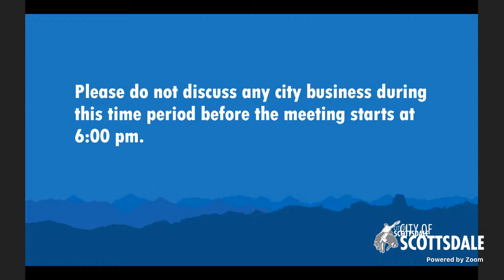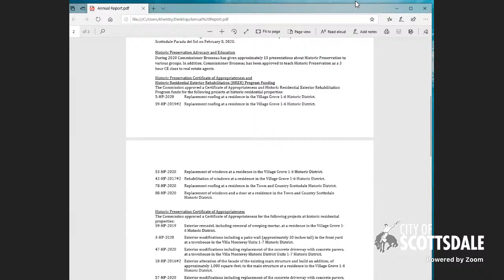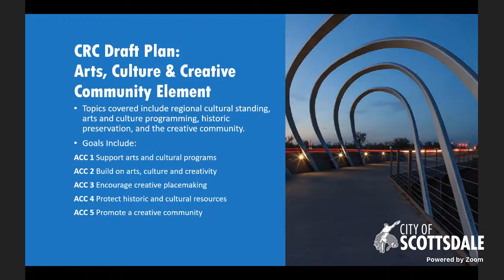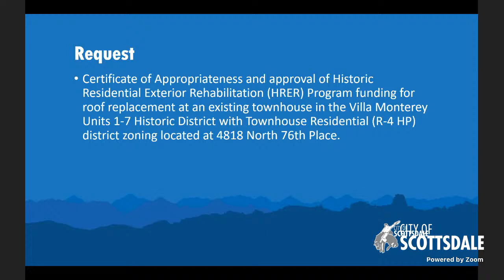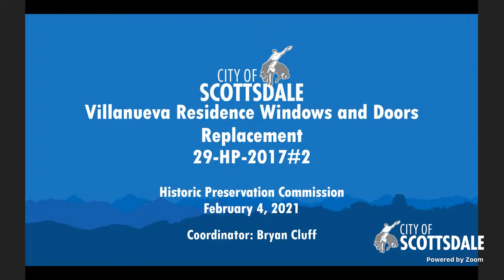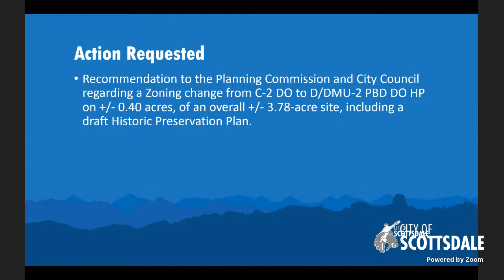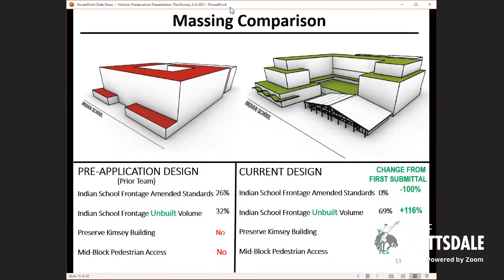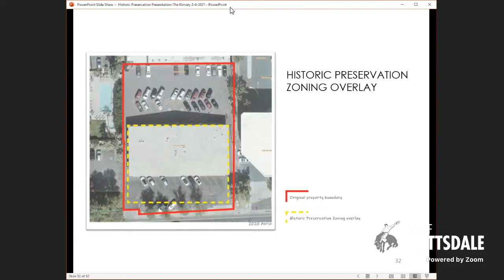Historic Preservation Commission - February 4, 2021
The Historic Preservation Commission was established by the City Council to oversee the development and management of Scottsdale's Historic Preservation Program. This program is focused on increasing public awareness of Scottsdale's heritage; identifying historic and cultural resources; designating and recognizing significant local resources; and assisting in protecting, preserving and enhancing the best examples of Scottsdale's past.

As outlined in the Scottsdale City Code, the Historic Preservation Commission shall be composed of seven citizens including citizens with specific skills and experience in history, architectural history, architecture, historic interiors, historic architecture, planning archaeology, historic archaeology, real estate, historic preservation law or other historic preservation related fields.